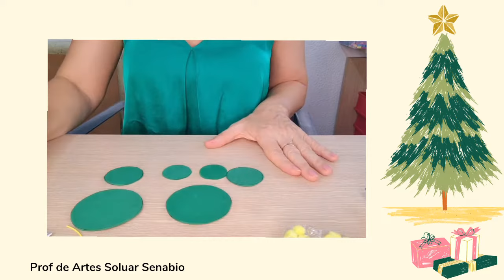Qual o significado da árvore de Natal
Origem da Árvore de Natal

O Natal está chegando e meu aniversario também.
E essa época do ano é marcada por diversos símbolos, como o Papai Noel, os presépios e as luzes que iluminam e enfeitam as casas e as cidades.
E uma das representações mais importantes desse período são as árvores de Natal, produzidas nos mais variados tamanhos e enfeitadas com diferentes tipos de adornos.
Mas Vc sabe a origem desse símbolo??
Bom  como eu sou curiosa fui pesquisar e descobri que essa historia começou a muito tempo, com povos pagãos que tinham   as árvores como um símbolo da fertilidade.
Para muitas culturas antigas, as árvores que ficavam verdes durante todo o ano, como os pinheiros eram símbolos de prosperidade. Em lugares onde o inverno era rigoroso, essas árvores permaneciam verdes resistindo a temperaturas congelantes assim os povos que habitavam essas regiões ficavam maravilhados com sua resistência. Foi assim que surgiu a ideia de colocar essas árvores com folhas verdes dentro de casa por ser uma símbolo da vida e  da força.
Com o passar do tempo e à medida que a Europa se tornou cristão a árvore que era um símbolo pagão foi incorporado aos poucos aos costumes cristãos.
Seguindo a tradição, as famílias enfeitam a árvore com bolas de várias cores e tamanhos, pinhas, neve artificial e luzes coloridas.
Segundo a tradição devemos montar a árvore de Natal aos poucos, cada dia um pouquinho até chegar o dia 24 de dezembro, véspera de Natal. E meu aniversário também.
Dizem também que devemos acrescentar novos enfeites todos os anos na nossa arvore, então eu resolvi ensinar a fazer um enfeite para vc colocar na sua arvore, e também oferecer de presente para seus amigos e familiares, vamos lá?
★COPIE, CRIE, COMPARTILHE!